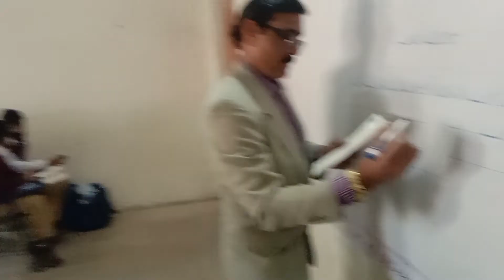writing class work 7